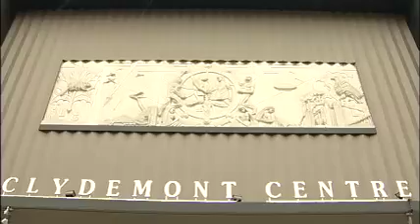Return to the Community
Find out about how our patients transition from the Forensic Psychiatric Hospital back into the community, and the community services that FPSC provides to them during this time